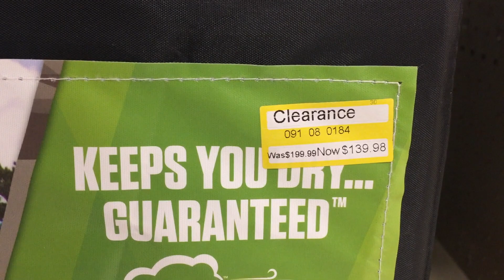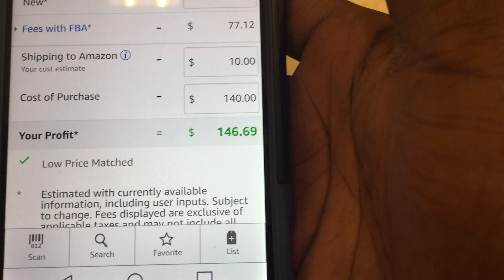Retail Arbitrage At Target I Made $320+ in Profit In 20Mins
How To Setup A CPA Push Notification Campaign?